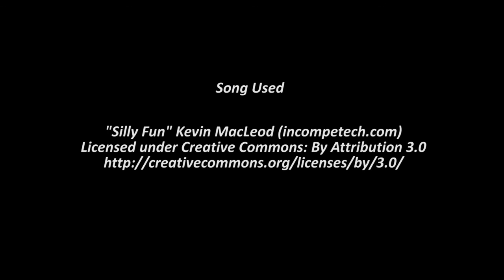Pokémon Omega Ruby Elite Four Sideny Shiny Route Quest Battle!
This is the first battle towards the end of my Shiny route quest!

It's been a blast!